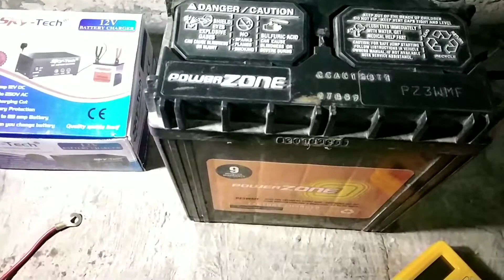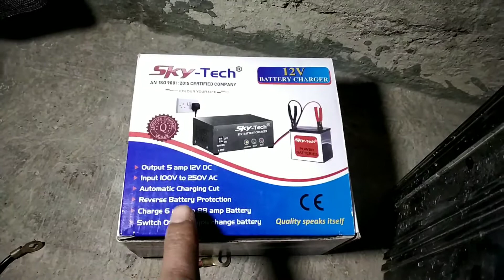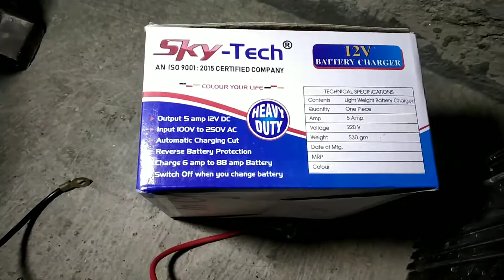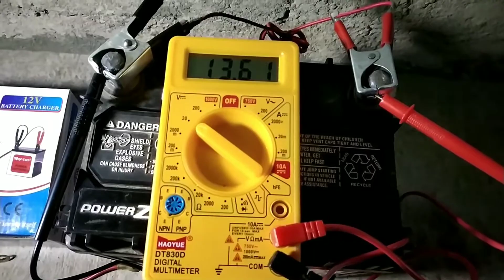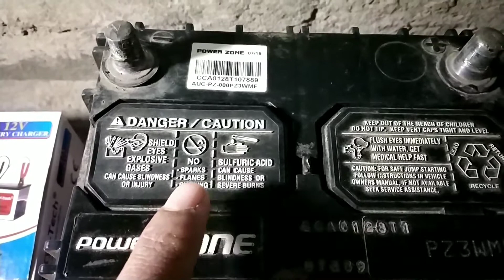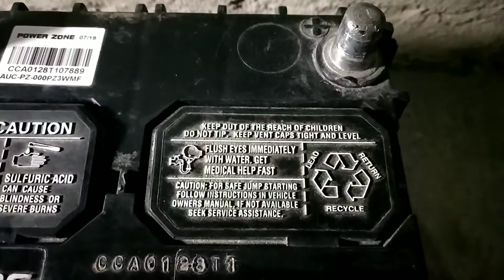12 वोल्ट कार बैटरी घर पर कैसे चार्ज करे।